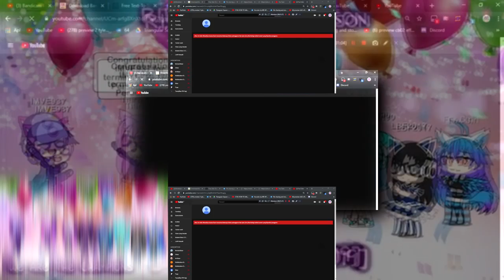(REQUESTED) (YTPMV) R I P Mr Ugly Person UTTP THDTC [11.08.2019 - 11.19.2019] Scan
Requested By MediaCookieRunLogoEditor 213 / RobloxRules AUTTP